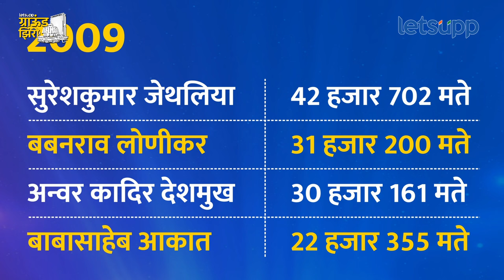Partur Vidhansabha : बबनराव लोणीकर यांना कोण देणार आव्हान? | LetsUpp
मराठा आरक्षण आंदोलन आणि लोकसभा निवडणुकीच्या निकालानंतर जालन्यासह संपूर्ण मराठवाड्यातील राजकारणारने कुस बदलली आहे. त्यामुळे आता 2024 च्या निवडणुकीत जालना जिल्ह्यातील परतूर विधानसभा मतदारसंघात काय होणार? विद्यमान आमदार बबनराव लोणीकर पुन्हा भाजपचा भगवा फडकवणार? की लोकसभेप्रमाणेच महाविकास आघाडी बाजी मारणार? काय घडतंय परतूर विधानसभा मतदारसंघात? याचाचं लेट्सअप मराठीने घेतलेला ग्राऊंड झिरो आढावा...